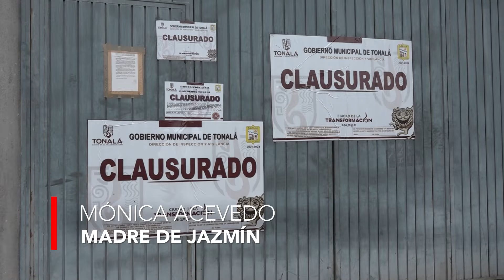Se recupera menor que fue quemada en un centro de rehabilitación